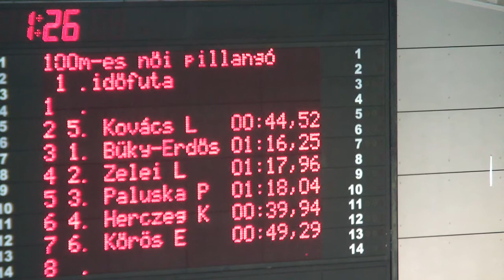Országos Diákolimpia III.-IV. korcsoport A kat.